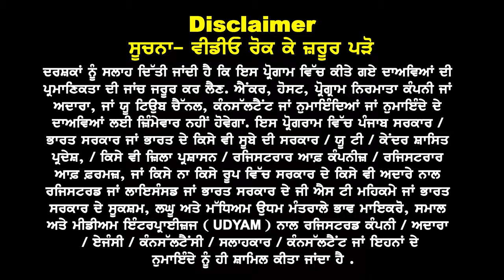Finland ਤੇ Europe Options DMK, FL, Sweden | Spouse Visa & Funds | Course Availability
Finland ਤੇ Europe Options

DMK, FL, Sweden

Spouse Visa & Funds